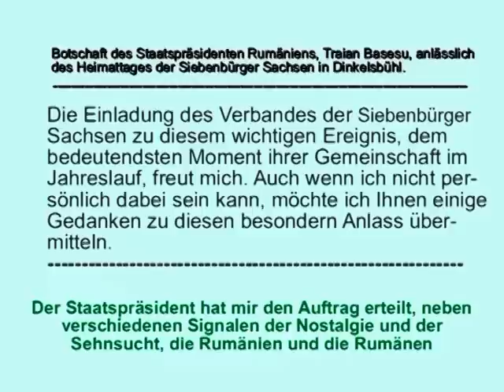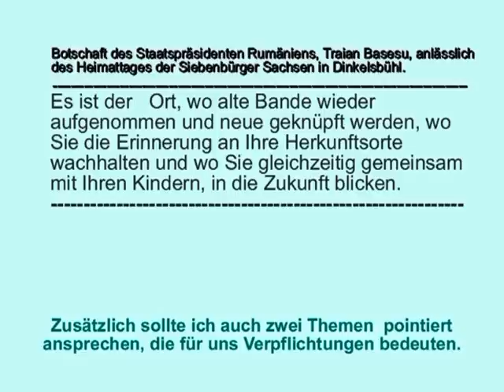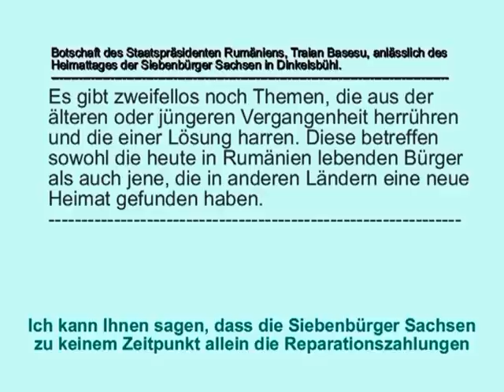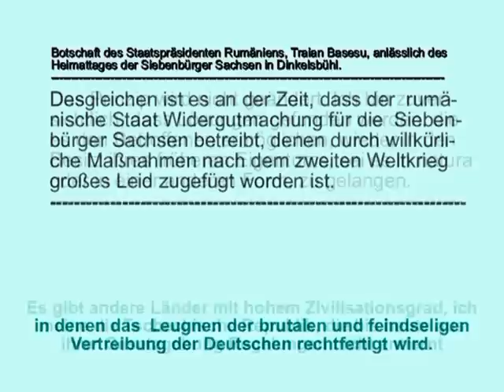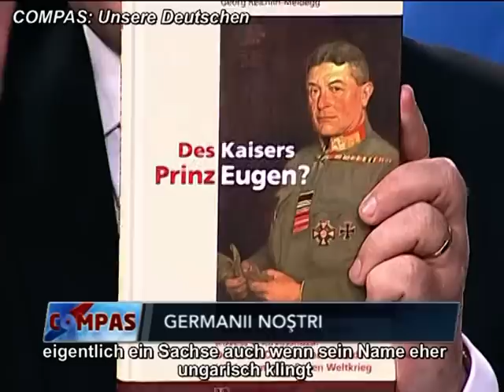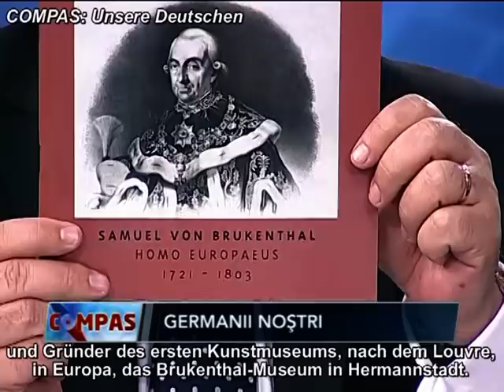Dr. Bernd Fabritius in der Sendung „Compas" im rumänischen Fernsehen (mit deutschen Untertiteln)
Der Bundesvorsitzende des Verbandes der Siebenbürger Sachsen, Dr. Bernd Fabritius, hat am 30. Mai in der einstündigen Live-Sendung „Compas" im rumänischen Fernsehen mit dem Chefberater des rumänischen Präsidenten, Cristian Diaconescu, die Anliegen der Siebenbürger Sachsen der rumänischen Öffentlichkeit näher gebracht. Moderator der Sendung war Emil Hurezeanu, einer der seriösesten politischen Journalisten Rumäniens. Telefonisch zugeschaltet war Robert C. Schwartz, Redaktionsleiter des Rumänischen Programms der Deutschen Welle. Das Video wurde mit deutschen Untertiteln versehen.